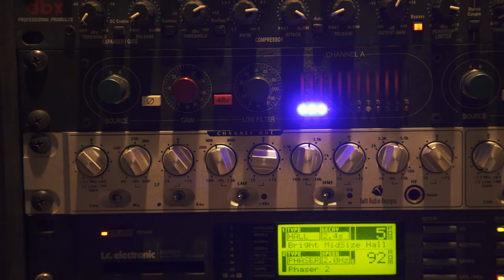Behind The Sounds of Etnies' Album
Etnies' Album reimagines the accepted norm of soundtracking a full-length. Made up largely of specially composed music, the video features a notably skate-centric line-up of artists—Mike Watt, Mario Rubalcaba, Leo Romero, Paulo Diaz, and more, collaborated with Mike Manzoori on the score that has completely shifted the tired standard of licensing music for skate videos. We hung out with Director of Music, Noel Paris, at his Bionic Ear studio to see history in the making.